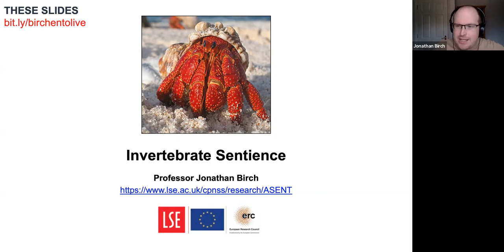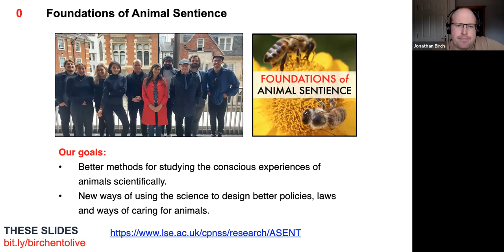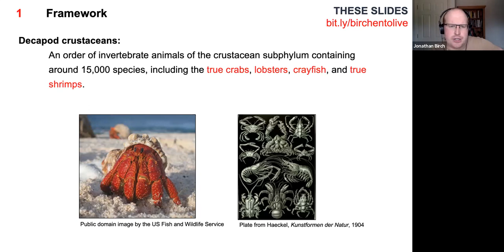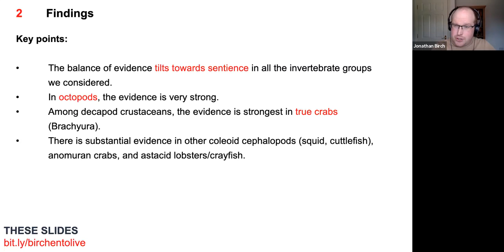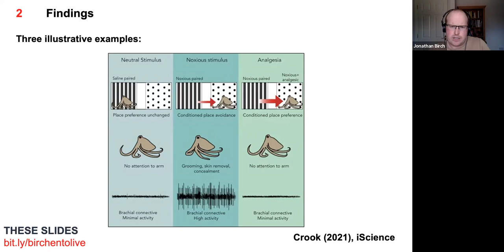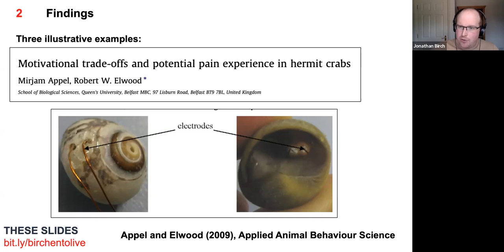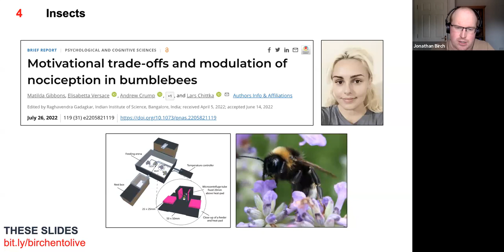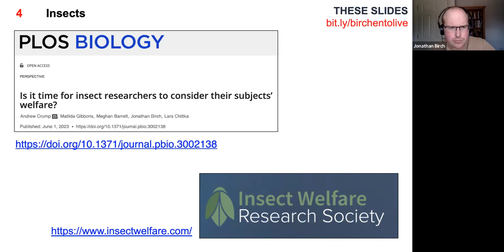Invertebrate Sentience: Do Invertebrates Experiences Deserve Respect & Welfare Protection?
Dr Jonathan Birch
17 Jul 2023 13:00 - 14:00

To be sentient is to have positive or negative experiences, such as experiences of pain, pleasure, comfort, warmth, hunger, anxiety or joy. Humans are sentient, but are we alone? In the UK, a new law requires all policymakers to have due regard for animal sentience. This law has given new urgency to the question: which other animals are sentient? Might some invertebrates, such as octopuses, crabs, snails, or even insects, have experiences that deserve respect and welfare protection? Prof Jonathan Birch played a key role in amending the new legislation to include octopuses, crabs and lobsters. Here he talks about the evidence for invertebrate sentience.

Check out the live Q&A and further info links for this talk